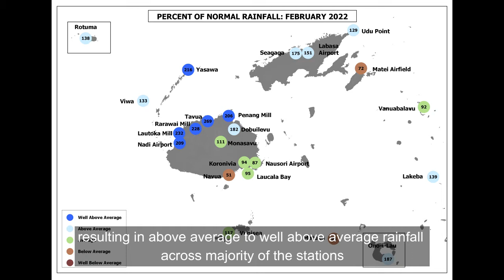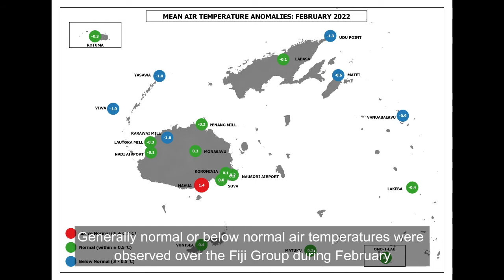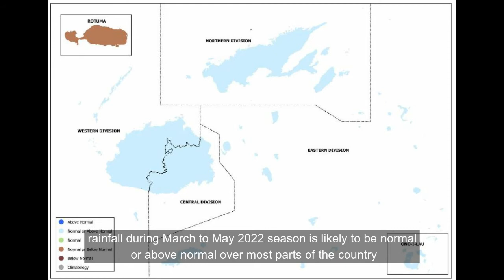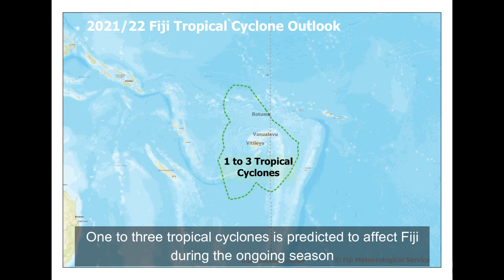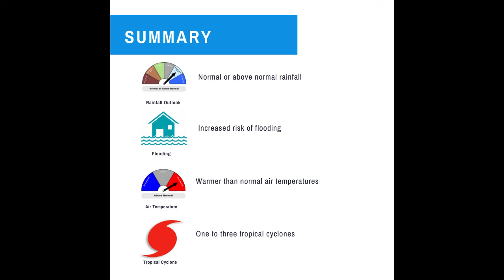Fiji's Climate Outlook for March to May 2022 Season.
Key Messages:
✅ Normal or above normal rainfall is likely over most parts of Fiji during the March to May 2022 season.
✅ Consequently, there is an increased risk of flooding in the coming three months.
✅ Warmer than normal air temperatures are likely across the country during the March to May 2022 season.
✅ The peak period for tropical cyclone activity in the southwest Pacific is usually between January and March.
✅ One to three tropical cyclones are likely to affect the Fiji Group during the ongoing tropical cyclone season.